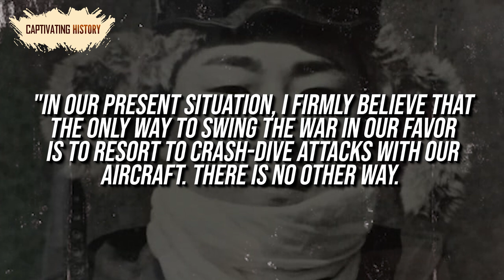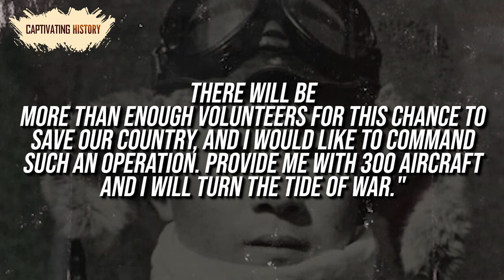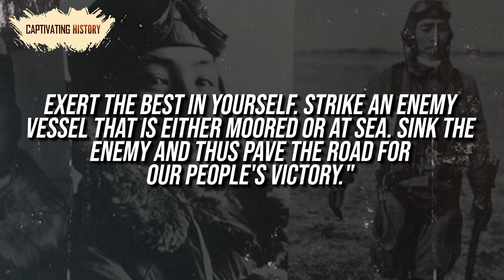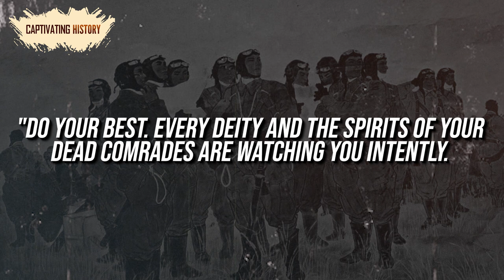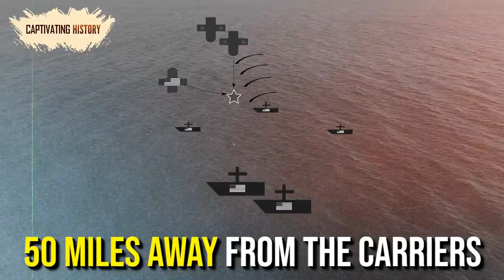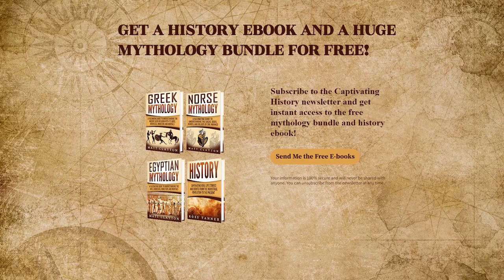The Truth about Japan’s Kamikaze Pilots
The attack of the US Pearl Harbor Naval Base changed the entire progress of World War II, and as a result, it was a very formative event both for the United States and Japan. Though the two nations seemed unlikely enemies at the onset of the Second Great War, bloodshed between them would be greater than anyone could have imagined. The future of the world at large was changed on December 7, 1941, when the Empire of Japan chose to make a preemptive strike on its most feared Pacific neighbor, the United States of America.